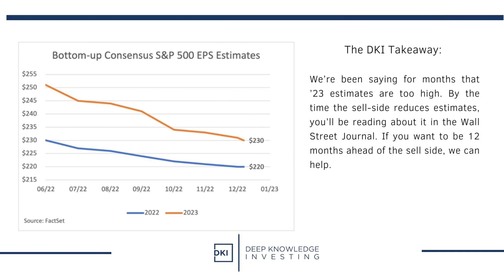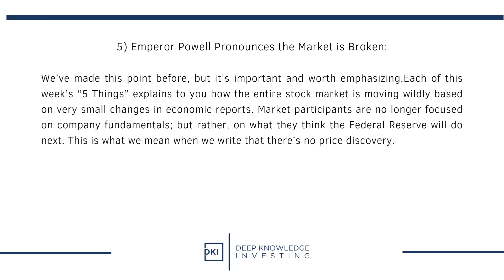5 Things to Know About Investments for the Week of January 06, 2023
Welcome back everyone. We hope you had a great holiday and new year. As I sat down to write this week’s piece, I saw that Citi had lowered its rating on US stocks from overweight to underweight. DKI advised subscribers to short the market exactly one year ago. DKI research has long been pointing out that the sell-side has been 4-7 months behind us. Now updating that to 12 months.

1) Even More Sell-Side Silliness:  There is wide consensus among big-firm economists that the US is likely to enter a recession in 2023 due to Federal Reserve interest rate hikes (among other reasons).  We agree and have been warning about this since the second quarter of ’22.  As of now, sell-side “analyst” projections are for approximately 3% earnings growth for the S&P 500 in 2023.  How is that possible?  We’re going to have a recession, but 500 of the largest most economically sensitive companies in the country are going to grow revenue and earnings?  Not a chance!  The sell-side is waiting for companies to give weak guidance and will then take down their “estimates” afterwards.

DKI has been saying estimates have been too high since the 2022 est. was for around $230 and the 2023 est. was around $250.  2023 is still too high.

The DKI Takeaway:  We’re been saying for months that ’23 estimates are too high.  By the time the sell-side reduces estimates, you’ll be reading about it in the Wall Street Journal.  If you want to be 12 months ahead of the sell side, we can help.

2) Mixed and Interesting Jobs Data:
Last week, we got a lot of employment data.  Positions available were 10.4 million which was more than the 10 million expected.  That’s good for the economy, but bad for the stock market.  Payrolls rose by 223k which was more than the 202k expected and dropped the unemployment rate to 3.5%.  That’s also good for the economy, but bad for the stock market.  Finally, we got news that wage increases were slowing although we wonder how much of that is high wage tech layoffs vs high wage increases for service employees.  The market rose (a lot) on that.

The DKI Takeaway:  The employment picture is mixed.  We think employment is currently overstated due to overcounting people holding multiple jobs.  Anything “bad” for the economy takes up the stock market as it increases hopes for a Federal Reserve “pivot”.

3) Jobs Up but a Slowdown in Manufacturing:
After 2 ½ years of growth, the manufacturing index turned to slight contraction.  This caused the markets to rise.  Again, a weaker economy makes more Fed rate hikes difficult and causes greater hopes for a Fed “pivot”.

The DKI Takeaway:  Two months ago, we told you the retail sales data was mixed and less positive than was being reported.  Weaker manufacturing combined with more jobs available is an interesting combination and more evidence the US has increasing reliance on the service sector.

4)   Fed Minutes Show Higher and For Longer:
The Federal Reserve released the notes from its most recent meeting, and the language was as hawkish as Chairman Powell’s recent speeches.  (Hawkish means favoring higher interest rates.) The notes supported their talking points in recent months towards rates being higher for longer.  The Fed put in writing that they don’t expect to lower the fed funds rate at any time in 2023 which is more hawkish than the market expected.

The DKI Takeaway:  The “pivot people” have been pleading for a return to zero interest rates and more money printing from the Fed. DKI has positioned ourselves and our subscribers to benefit from higher rates for the last year.  If you want help, we’re here.

5) Emperor Powell Pronounces the Market is Broken:
We’ve made this point before, but it’s worth emphasizing.  Each of this week’s “5 Things” explains to you how the entire stock market is moving wildly based on small changes in economic reports.  Market participants are no longer focused on company fundamentals; but rather, on what they think the Fed will do next.  This is what we mean when we write that there’s no price discovery.

The DKI Takeaway:  While we think this is no way to run an efficient capital market, we’re going to continue to stay ahead on the macro environment and keep our subscribers informed.  Better to be flexible than to complain.

6) Bonus Point - Hong Kong to Let Hamsters Back on the Wheel:
We’ve taken this headline from IAG. Look for IAG CEO, Andrew Scott, on a future DKI Twitter Space.

The DKI Takeaway:  IAG has chronicled the fall of Macau from three years of destructive Covid-zero policies.  Now that the world’s gaming capital is reopening, that’s a huge plus for Las Vegas Sands (ticker: $LVS).